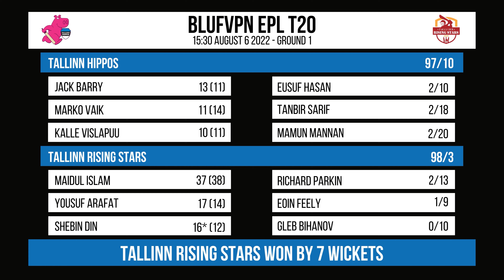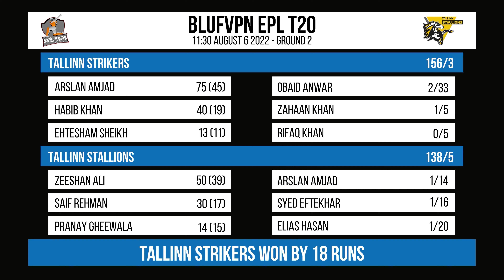Estonian Cricket Weekly - August 11 2022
ECA Head Commentator Howie Fitzmaurice takes you through the latest news from Estonian Cricket. This week we wrap up the World Cup Qualifier coverage and look forward to the Baltic Cup